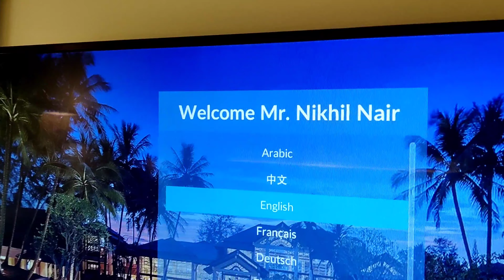At Dusit Thani Laguna, Phuket : Part 1